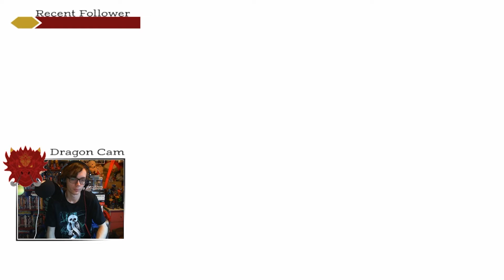Ghost Of Tsushima Playthrough - Part 2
Well, it's time for me to break my samurai code and learn how to kill from the shadows.